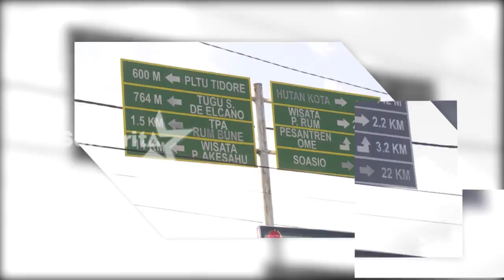GITA SINAGA - JELAJAH TIDORE | Selebrita Siang On The Weekend Tayang 29 September 2019